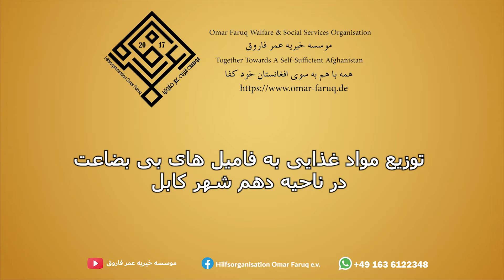توزیع مواد غذایی به فامیل های بی بضاعت در ناحیه دهم شهر کابل بخش اول